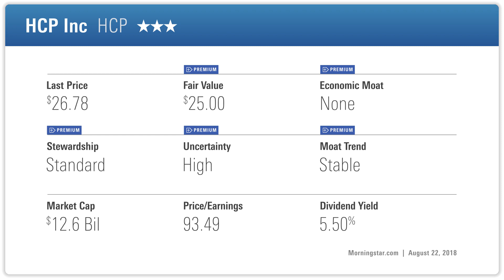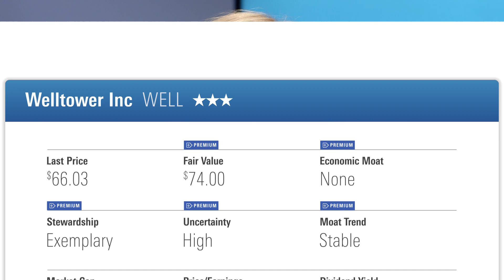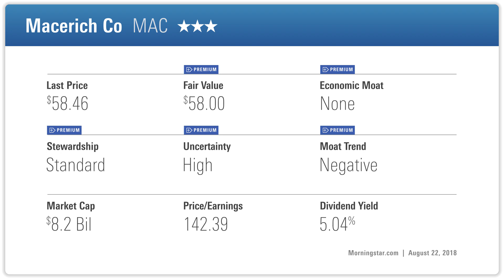Top REITs for Yield Seekers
Income-oriented investors should keep an eye on these healthcare and retail REIT firms.